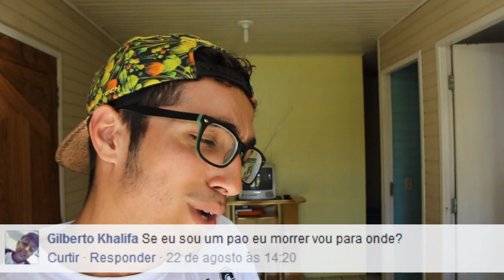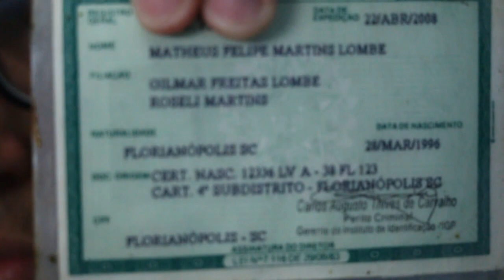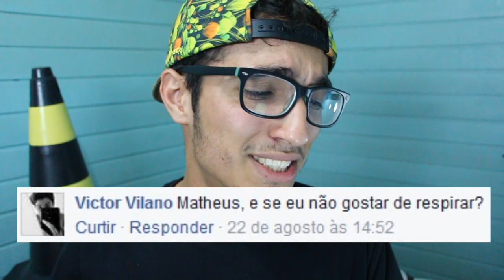SeTUDIZ #01 - DECISÃO DIFÍCIL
"Não seja melhor que ninguém, apenas se supere a
cada dia"